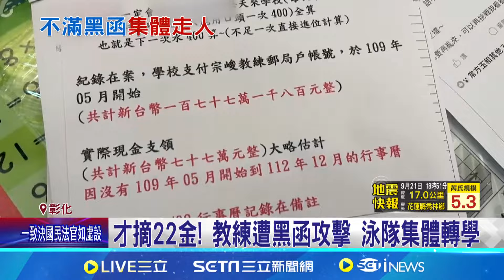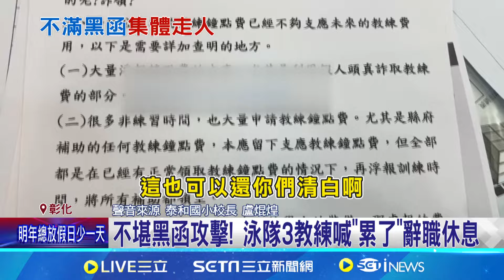泳隊出走"滅團"! 3教練遭黑函攻擊集體離職｜三立新聞網 SETN.com